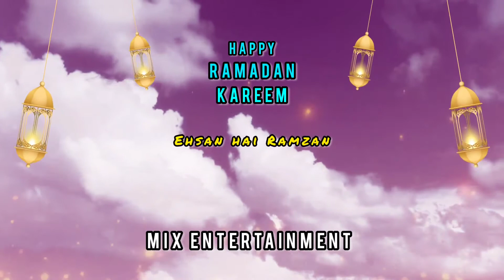Ramzan Mubarak ❤ !!2022ll.